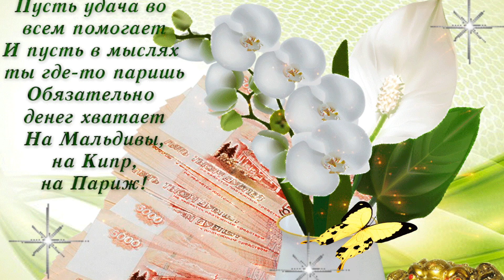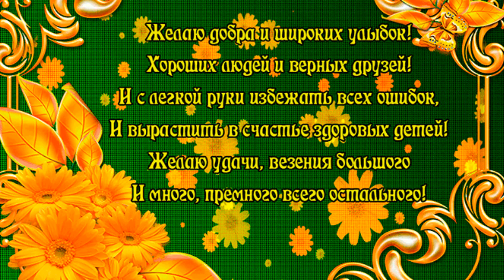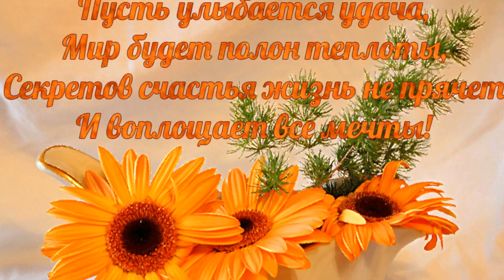Я ЖЕЛАЮ СВЕТЛЫХ ДНЕЙ, РАДОСТИ в СУДЬБЕ ТВОЕЙ!!!